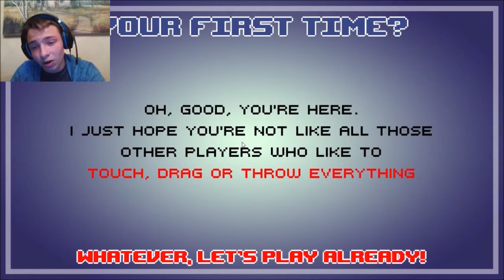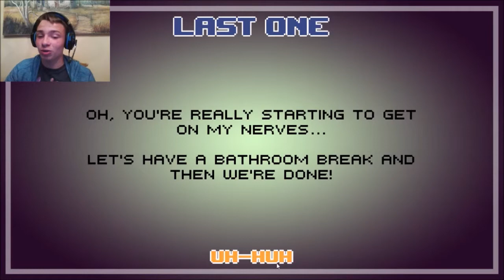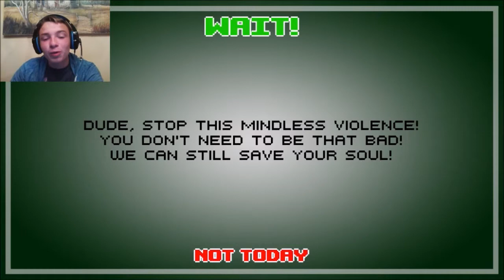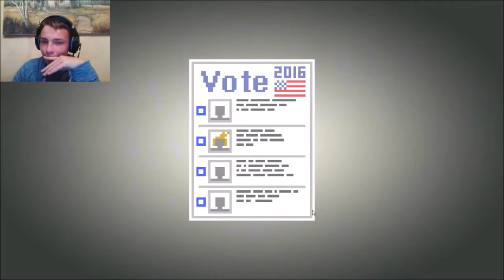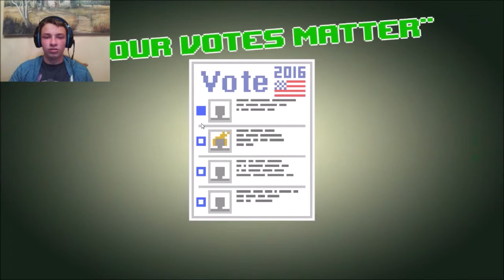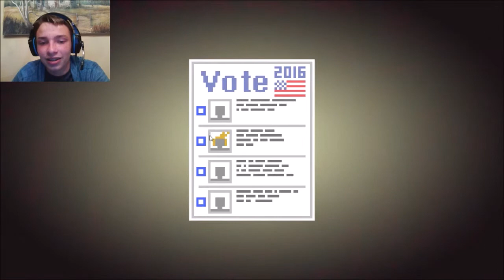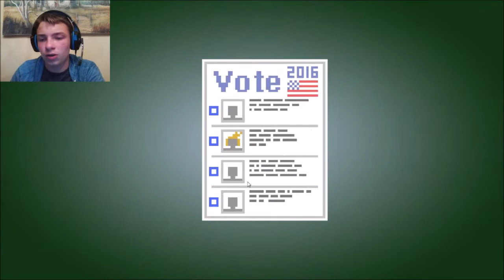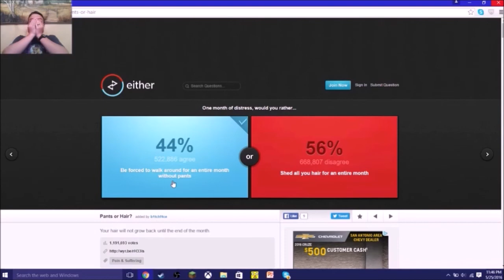Dude Stop|I'm a monster!!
I basically ruin this guy's life